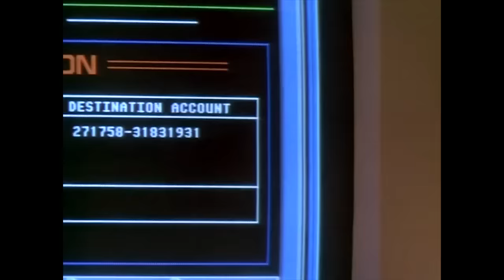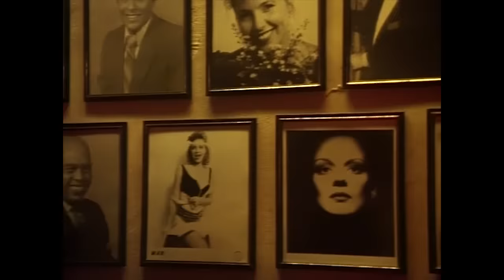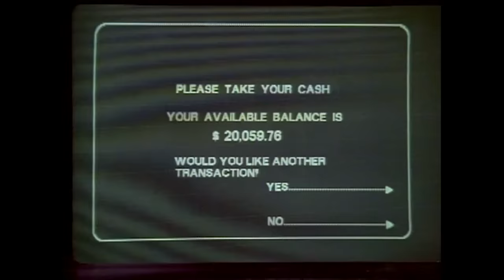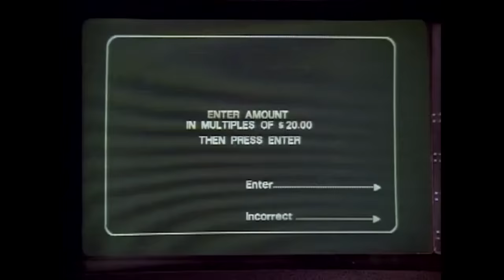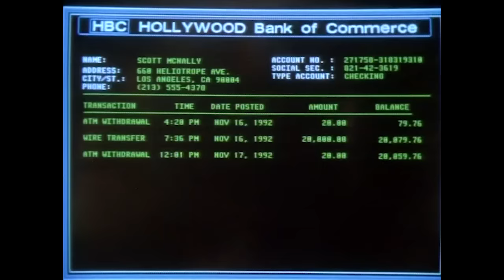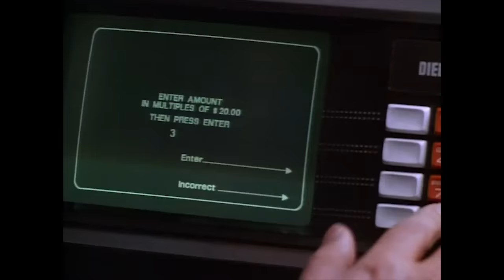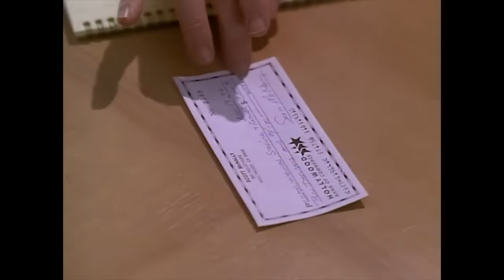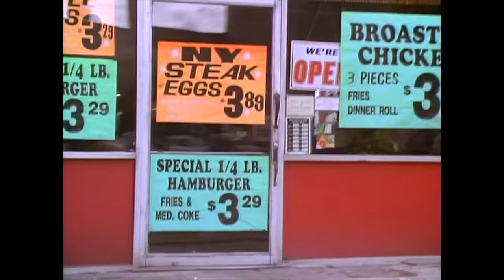Caught in the Act (1993) Gregory Harrison - Romance Thriller HD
A broke actor attracts the eye of law enforcement when $10 million is mistakenly deposited into his bank account.